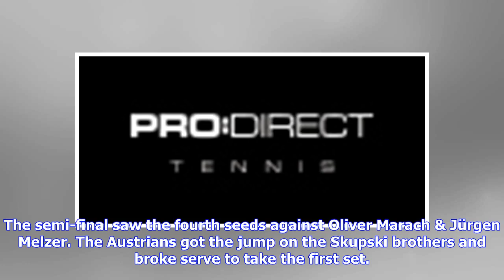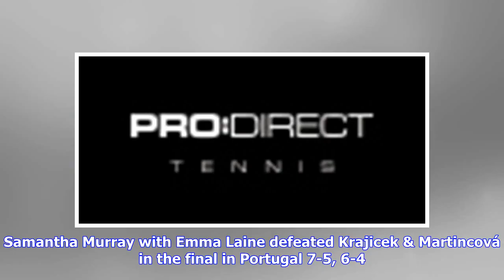Doubles Tennis News | Ken & Neal Skupski make the final in Metz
By Glenys Furness Ken & Neal Skupski made the final in Metz Brits were seeded fourth Only defeated by top seeds. METZ, FRANCE – Ken & Neal Skupski were seeded fourth at the ATP 250 event. Re-united after a short break from playing together the Brits progressed to the final. -Latest player gear | Pro. Direct Tennis Shop- Buy the latest gear from the top players from the Pro.